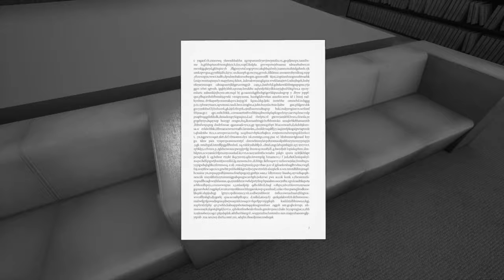INDUSTRIA ⚙️ 07: Mit der Dampflok in Richtung Ziel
🎮Spiel: INDUSTRIA

Am Abend des Mauerfalls stürzt sich eine junge Frau Hals über Kopf in eine parallele Dimension, um ihren verschollenen Arbeitskollegen zu finden, der unter mysteriösen Umständen verschwunden ist. Noch während die Checkpoints in Ost-Berlin von Menschenmassen überrant werden, löst sich Nora aus dieser Welt, hinein in unbekannte Zeitschichten und hinein in ein unbekanntes Schicksal.